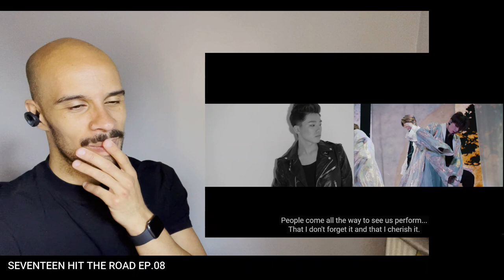DANCER REACTS TO SEVENTEEN HIT THE ROAD EP.07 & EP.08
SOCIALS: justmattyprince

PATRONS: 💜
Glenys Hobern
Carlethia Street
Tay FJ
MorbidMunchkin
TessA
jan
Marisa Lally
m1tos1s
Purple Spirit Finger

PROFESSIONAL DANCER REACTS TO  SEVENTEEN HIT THE ROAD EP.07 & EP.08   FOR THE FIRST TIME.

LOOK out for all the dancer terminology I used. And let me know if you want me to explain more.